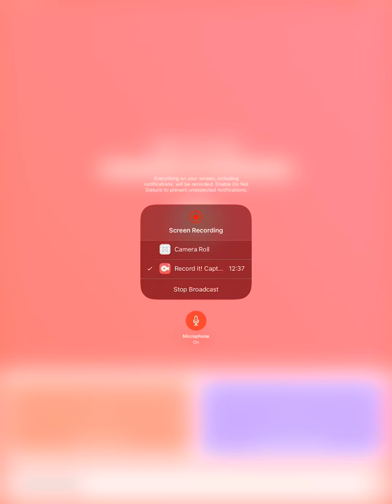Revenge vs Ariel tank - empires and puzzles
Dude in the comments of another video jinxed me!